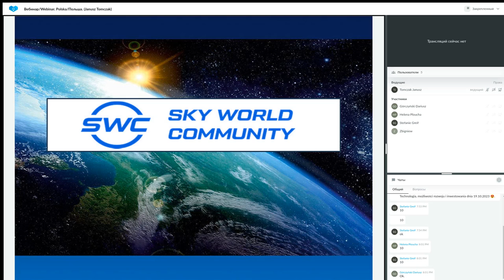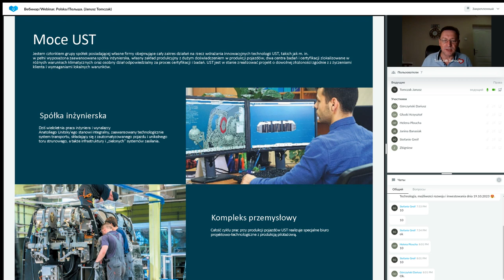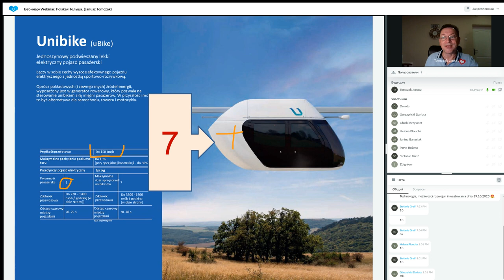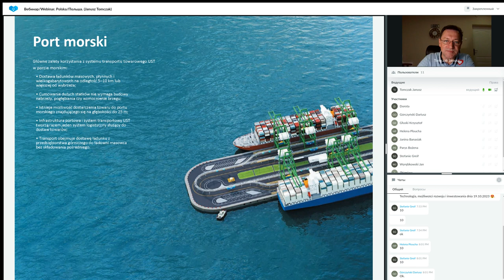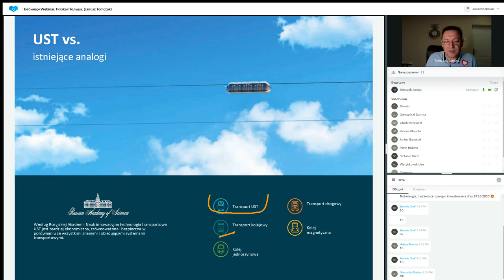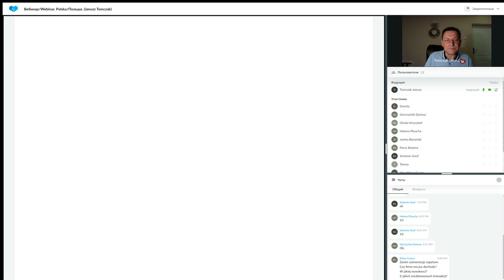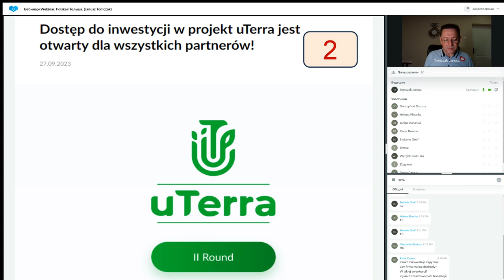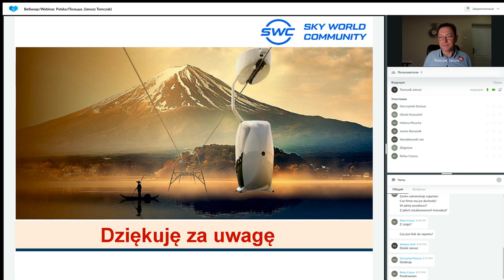Prezentacja technologii. Prowadzący: Janusz Tomczak. 05.10.2023